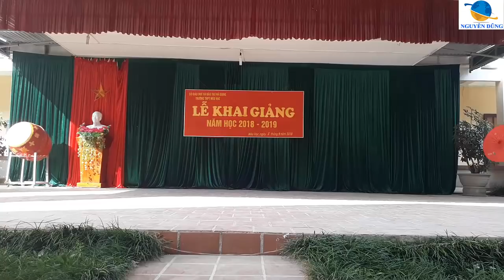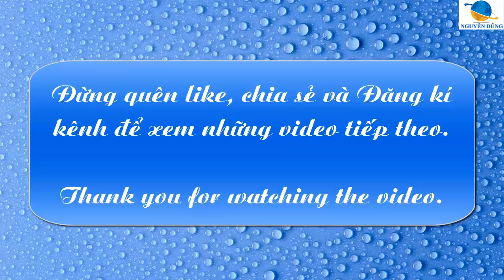Múa dân tộc Mông - Đội văn nghệ xung kích trường THPT Mèo Vạc - Nguyễn Dũng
Múa dân tộc Mông trong ngày khai giảng năm học mới 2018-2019 do Đội văn nghệ xung kích trường THPT Mèo Vạc biểu diễn - Nguyễn Dũng